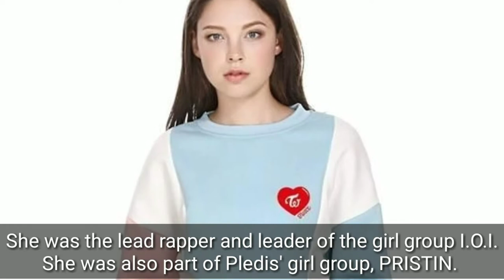Im Na Young (Romantic Hacker) Lifestyle Boyfriend Age Net Worth Bio Family Instagram Korean Actress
Im Na Young,
Im Na Young 2020,,
Im Na Young Age,
Im Na Young Family,
Im Na Young Instagram,
Im Na Young Facts,
Im Na Young Lifestyle,
Im Na Young Life Story,
Im Na Young Dramalist,
Im Na Young Thai Actress,
Im Na Young Thailand Actresses,
Im Na Young Thailand Singer,
Im Na Young Thai Singer,
Im Na Young Thailand Dramas,
Im Na Young Boyfriend Affairs,
Im Na Young Husband,
Im Na Young Net Worth,
Im Na Young House,
Im Na Young Cars,
Im Na Young After Dark,